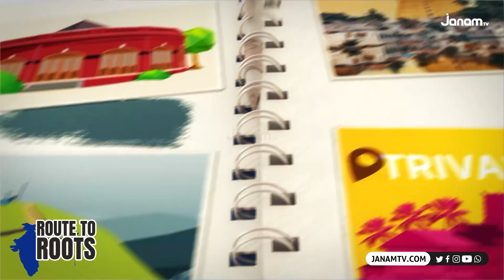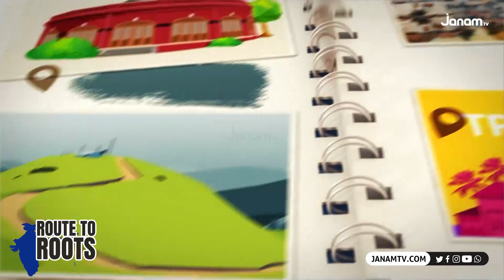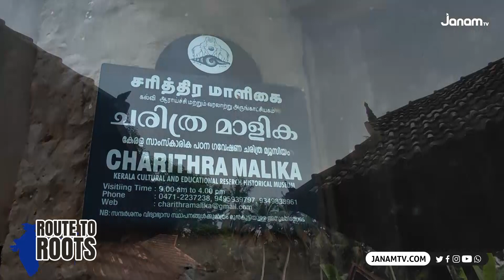തിരുവിതാംകൂറിന്റെ ചരിത്ര മാളിക | ROUTE TO ROOTS #16 | JANAM TV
ANCHOR : RENUKA MENON